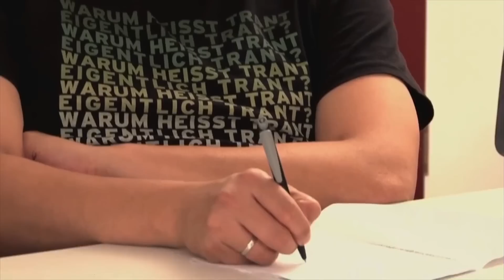Pokémon Mond mit Etienne #013 | Knallhart Durchgenommen | 13.12.2016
►Kaufe Pokémon Mond bei Amazon